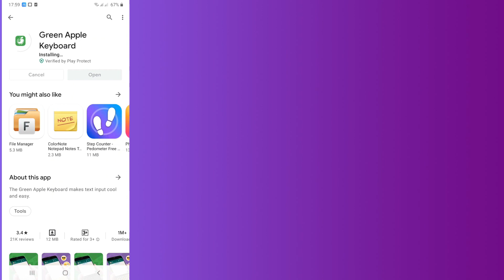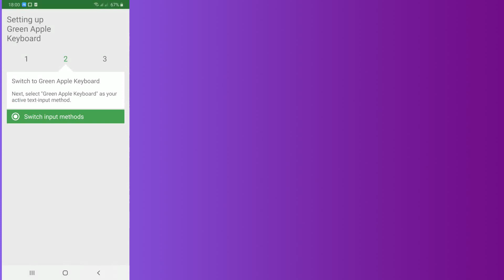How To Get iPhone iOS Keyboard On Any Android Device | NO ROOT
ignore tags"
airpods
apple watch
iphone xs
ipad
ipad pro
iphone se
apple id
airpods 2
find my iphone
macbook
macbook pro
steve jobs
ios 13
apple tv
apple airpods
ipod
ios
apple watch series 3
ipad mini
siri
iphone 5s
apple store near me
apple iphone
apple pay
imac
watch series
ipad 2018
xs max
new iphone
ipod touch
apple pencil
earpods
imovie
facetime
iphone 4
apple ipad
iphone xr colors